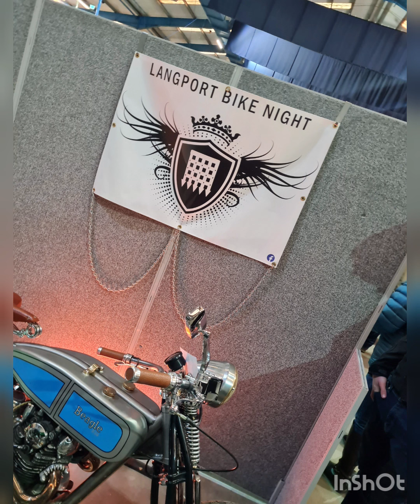Bristol classic motorcycle show 2022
My day out with Jordan Watts and my 2boys Mason and Mckenzie at the 2022 Bristol classic motorcycle show.